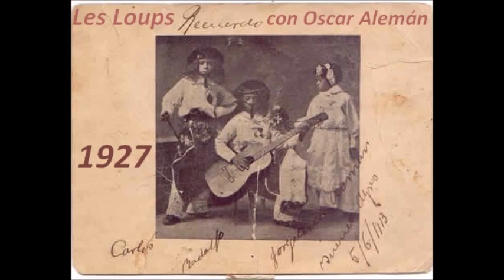Disco: Les Loups con Oscar Aleman (1927) Album recopilatorio de 8 discos sencillos grabados para RCA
TEMAS DEL DISCO:
01-  CHIQUITA-vals MABEL WAYNE
02- VIVIDOR-tango OSCAR ALEMAN
03- TENGO CELOS-tango E RIETTI
04- EL MIRAR DE TUS OJOS-vals A RUSSO
05- HAWAIANITA-tango GASTON BUENO LOBO
06- CRIOLLITA-vals GASTON BUENO LOBO
07-  FLORES NEGRAS-tango FRANCISCO DE CARO
08- ESTOY QUE ME MUERO-foxtrot OSCAR ALEMAN GASTON B LOBO
09- LA CUMPARSITA-tango G M RODRIGUEZ
10- NADANDO EN UN MAR DE ROSAS-foxtrot G B LOBO y O ALEMAN
11- GUITARRA QUE LLORA-tango OSCAR ALEMAN
12- EN UN PUEBLITO ESPAÑOL-vals LEWIS -JOUNG y HAYNE
13- RAMONA-vals MABEL WAYNE
14- QUE VACHACHE-tango ENRIQUE SANTOS DISCEPOLO
15- C'EST VOUS-vals GREENBERG . SILVER y RICHMAN
16- LA PORTEÑA ES UNA PAPA-foxtrot O ALEMAN y G B LOBO

Felipe Pinto
LOS LOBOS
Oscar Alemán fue un excepcional guitarrista, nacido en Resistencia el 20 de febrero de 1909. Su padre, Jorge Alemán Moreira, era guitarrista folklórico, integrante de un grupo familiar, el Sexteto Moreira. En 1915 decidió intentar la aventura de Buenos Aires, con su esposa y sus hijos; comenzó con suerte, consiguiendo un modesto contrato para presentarse en los escenarios del viejo Luna Park, en Corrientes y Carlos Pellegrini, en el Teatro Nuevo, (actual Teatro Municipal San Martín) y en el célebre Parque Japonés de Retiro.
Con poco más de diez años, Oscar quedó solo en las calles de Santos. donde paso tanta hambre que tuvo ls consecuencia del raquitismo que afectó su salud para toda la vida. Bailo hasta que aprendió a tocar el cavaquinho, la pequeña guitarra de cuatro cuerdas característica del Brasil. En forma totalmente intuitiva se transformó en un verdadero virtuoso del instrumento. Formó el dúo Los Lobos, con el guitarrista Gastón Bueno Lobo, con quien regresó a Buenos Aires en 1925, ya con cierto renombre, contratado por la compañía del actor cómico Pablo Palitos, quien afrancesó el nombre del dúo a Les Loups.
Con la compañía de Palitos debutaron en el Teatro Casino, y luego actuaron en el Chantecler, el Tabarís y otros escenarios. Oscar alternaba el cavaquinho, el ukelele, la guitarra y el contrabajo, sin olvidar instrumentos de percusión como el pandeiro, las maracas, los bongós y la batería. Cantaba en castellano, portugués y francés. Bailaba la rumba y otros ritmos tropicales. Para muchos fue el primer gran showman del país, mucho antes de que se utilizara el término.   Los Lobos también fueron atraidos por el ambiente tanguero de Buenos Aires. Con el excepcional violinista Elvino Vardaro conformaron el Trío Víctor. Alemán compuso el tango "Guitarra que Llora", con letra de Enrique Cadícamo (que estrenó Agustín Magaldi ,acompañado por el propio Oscar en una revolucionaria versión en la que utilizó una guitarra hawaiiana, y años después grabó Angel Vargas con la orquesta de Angel D'Agostino); actuó en radio, coincidiendo en algún programa con Carlos Gardel, y apareció fugazmente en una revista de Enrique Santos Discépolo. Grabó algunos discos para RCA Víctor, como solista e integrando Los Lobos, con música brasileña, fox trots, valses y tangos.
En 1929 Los Lobos compartieron un espectáculo con el bailarín de tap Harry Fleming, que los sumó a su conjunto para una gira por Europa. Actuaron en las principales ciudades de España, y luego siguieron por Grecia, Italia, Alemania, Holanda y Portugal. Concluido el contrato con Fleming, Oscar y Bueno Lobo retornaron a España para una nueva gira, que incluyó además presentaciones en Londres y París. Al regresar a Madrid, Bueno Lobo enfermó y regresó a Brasil, donde falleció poco tiempo después. Alemán siguió su carrera en Europa, alternando Madrid y París. Se presentó como solista en el Casino de la capital francesa, donde coincidió nuevamente en algunas actuaciones con Carlos Gardel. En 1932 tuvo su gran oportunidad cuando fue contratado por Josephine Baker, en ese entonces auténtica reina del espectáculo europeo. En los espectáculos revisteriles realizaba números con Josephine, dirigía la orquesta (The Baker Boys) y era miembro del grupo negro Freddy Taylor's Swing Men from Harlem.
En 1938 se separó de Josephine Baker y grabó en París con la orquesta de Eddie Brunner. Actuó en el film "Tres Argentinos en Francia". La invasión alemana a París puso fin a la etapa europea de Oscar, que regresó a Argentina en 1941. Desde entonces, y hasta comienzos de la década del sesenta, su éxito fue absoluto, convertido en el más fiel representante del swing en medio de orquestas de estilos más melódicos.
En Julio de 1973 registró con el clarinetista Jorge Anders el disco "Oscar Alemán con Jorge Anders y su Orquesta". Su último LP, en 1979, fue "Sí... Otra Vez!", con el swing que lo caracterizó siempre plenamente vigente a sus setenta años, pese a los problemas de salud que lo aquejaron desde los duros años de su infancia. Falleció al año siguiente, el 14 de octubre de 1980.  De Gaston Lobo, poco se conoce, luego de disuelto el dúo, y aparentemente muy enfermo retorna a Brasil y muere suicidándose.